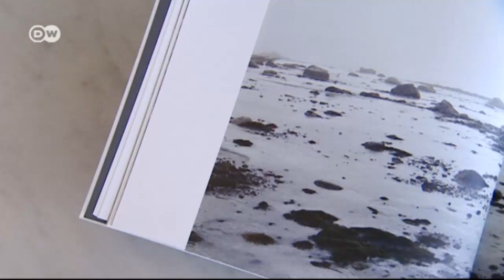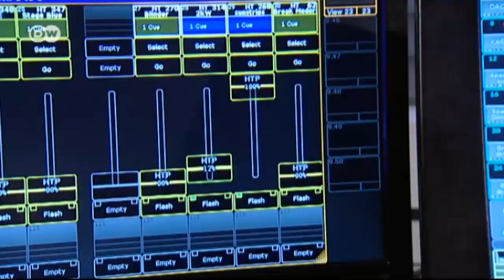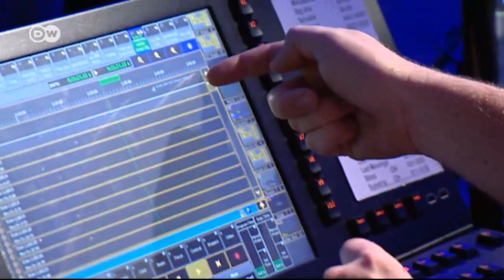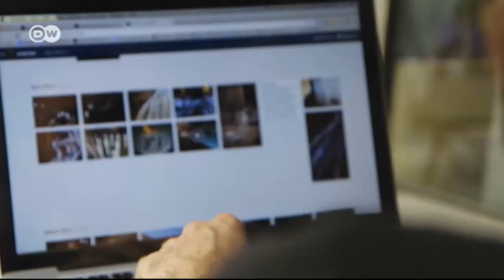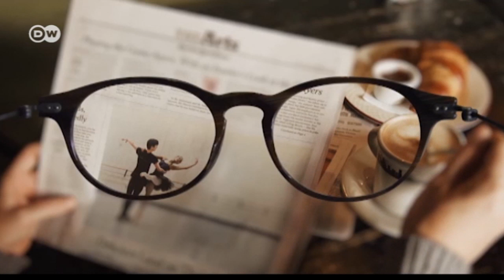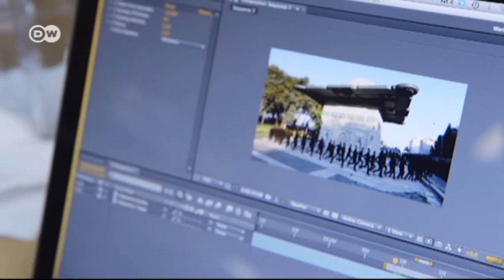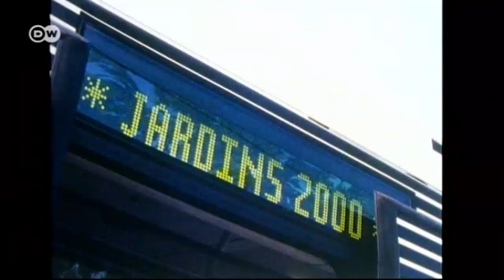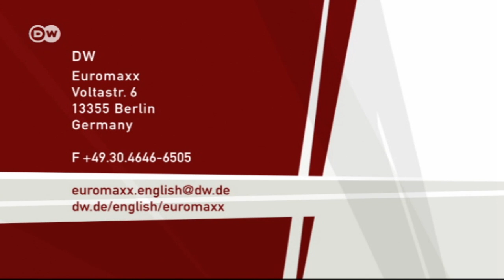Euromaxx: Highlights of the Week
In this edition: artist Erdal Inci, a spectacular water show, an exhibition in Denmark, a garden festival in Switzerland and a Latvian resort.